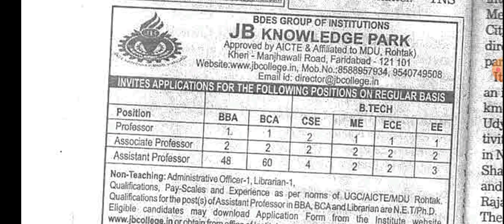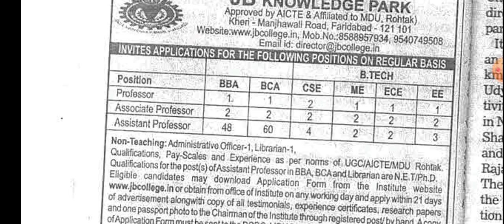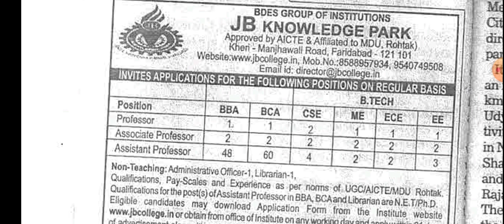Haryana Assistant Professor Recruitment Notification out 2023 for Permanent posts